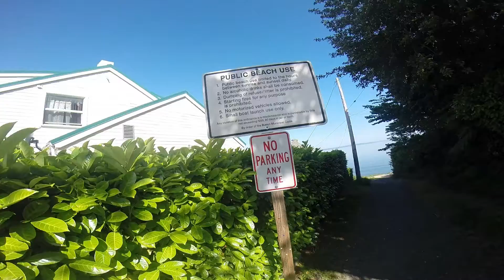Dive 3 Tree May 31, 2014